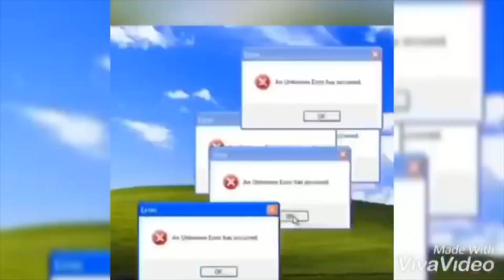HIGHLIGHTS #41 PUROS PVP CON -M1014/MP40/SPAS 12 🤪 FREEFIRE RD🇩🇴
DEJA UN LIKE SI TE GUSTO😉⚡️